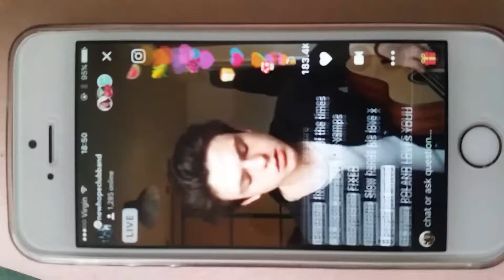Blake Richardson - there's nothing holding me back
This songs amazing live :))